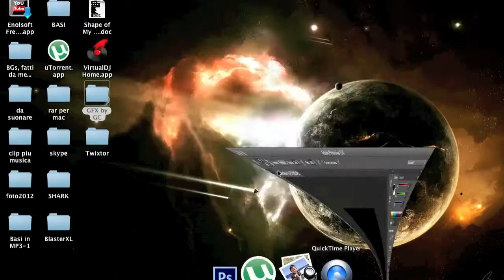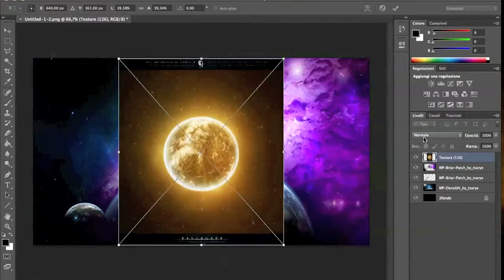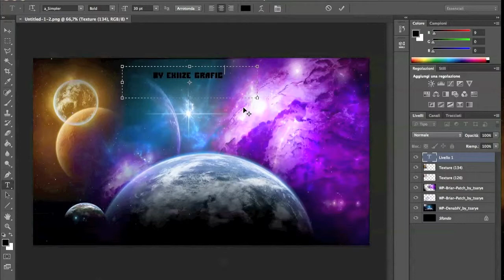PhotoManipulation Ep.1 | World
y0. contattatemi per un bg o sfondo. grazie.